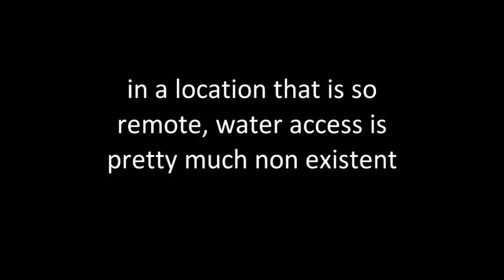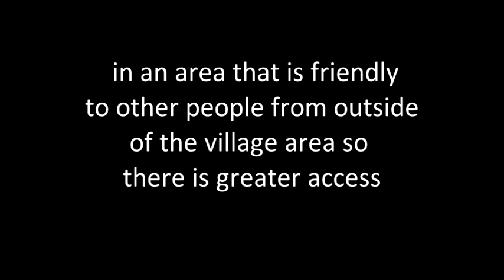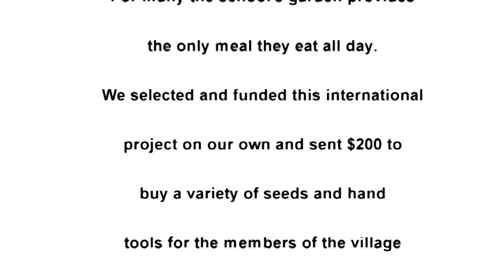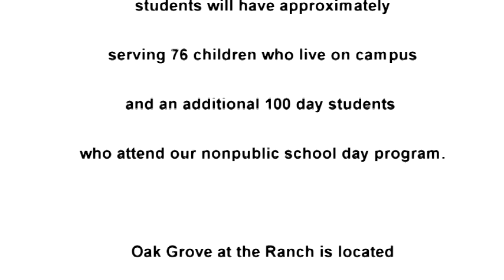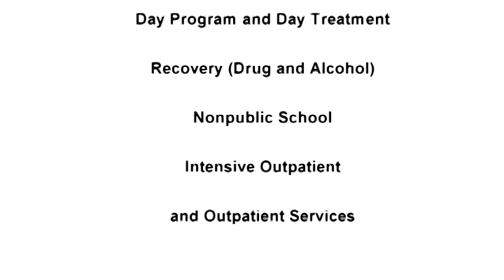Oak Grove INTERACT